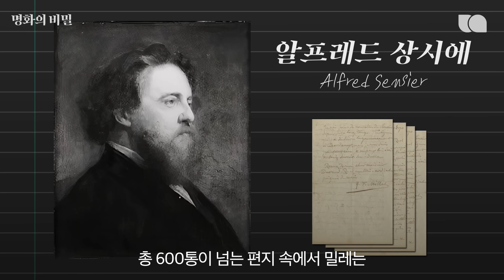감사의 기도? 아이의 죽음? [만종] 속에 담긴 소름 돋는 비밀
감사의 기도? 아이의 죽음? 만종 속에 담긴 소름 돋는 비밀 명화의 비밀

장 프랑수아 밀레의 만종 랑젤뤼스 the angelus L'Angelus